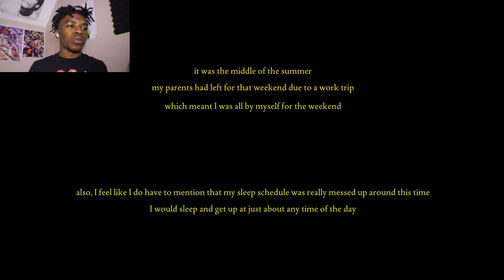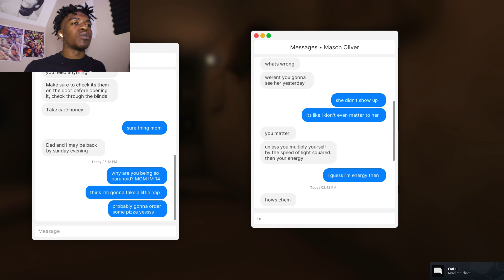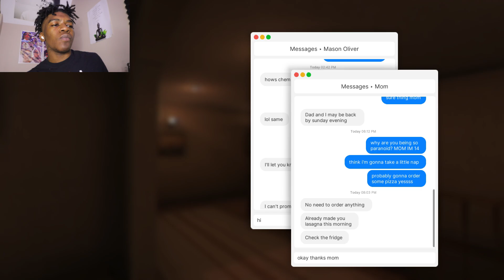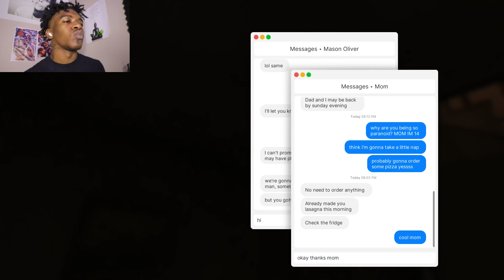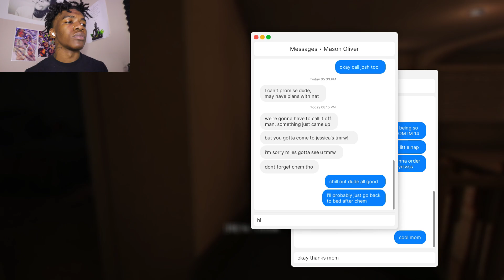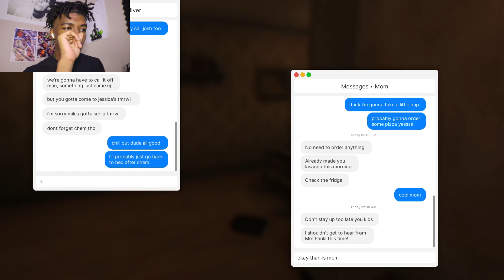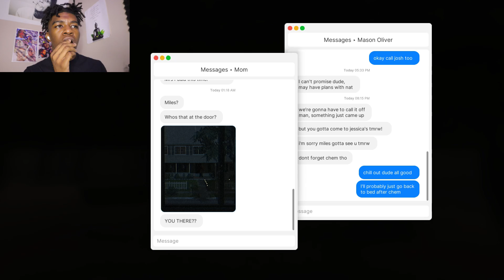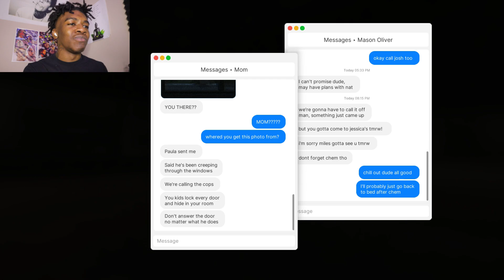Fears To Fathom Home Alone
Fears To Fathom Home Alone Gameplay + WHERE HAVE I BEEN??
Slight life update

0:00 Life Update/Chit chat
02:41 Fears to Fathom Gameplay